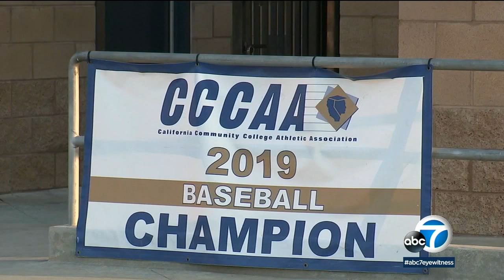Calabasas helicopter crash: What we know about all 9 victims | ABC7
REST IN PEACE: Nine people were killed when the helicopter carrying Kobe Bryant and his daughter crashed into rough terrain on Sunday. Longtime Orange Coast College baseball coach John Altobelli, his wife and daughter, Harbor Day School assistant coach Christina Mauser, Sarah Chester and her daughter Payton and the pilot, whose identification has not been confirmed, lost their lives in the crash.